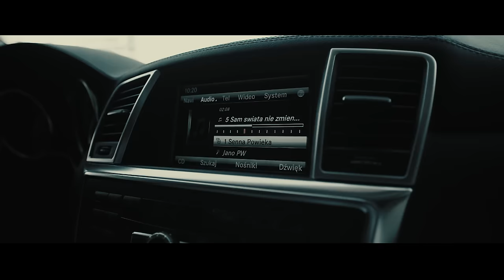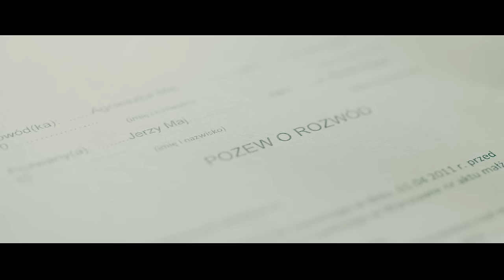Jano Polska Wersja - Sam Świata Nie Zmienię feat. Hinol PW, Rest Dixon37 prod.Chrome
🎤 Wpadaj do nas na koncerty!

Utwór promuje album „Senna Powieka", czyli pierwszą solową płytę Jano, która ukazała się na rynku w 2017 roku.

Tracklista Jano PW – „Senna Powieka”:
1. Senna Powieka (prod. PSR)
2. Tsunami ft. Kleszcz (prod. Chrome)
3. Stawiam na jedna karte ft. Kafar Dixon37 (prod. Chrome)
4. Teoretycznie (prod. Yankes)
5. Sam świata nie zmienię ft. Hinol PW, Rest Dixon37 (prod. Chrome)
6. Daj Buszka (prod. PSR)
7. Bierz to co najlepsze ft. BRZ (prod. BRZ)
8. Poezja dla ucha (prod. Chrome)
9. Sznyt ft. Hinol PW, Małach, Rufuz (prod. PSR)
10. Po chmurze chodzę (prod. Lema)
11. Dzień bez cenzury (prod. Chrome)
12. Senna Powieka Pt.2 ft. Hinol PW (prod. Chrome)

Album: Senna Powieka
Artist: Jano PW
Title: Sam Świata Nie Zmienię
Lyrics: Jano PW, Hinol PW, Rest Dixon37
Producer:  Chrome
Mix/mastering: Otrabarwa Studio / DJ Deszczu Strugi
Video Producer: ML FILMZ
Label: DistrictAREA
Support: SSG